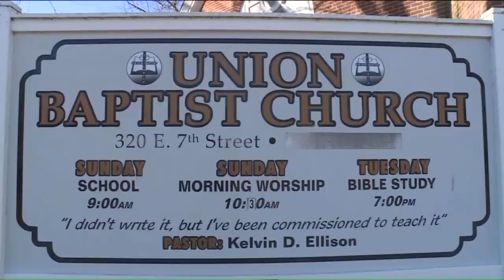The history of the Underground Railroad in Alton, Illinois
Patrick Clark reports.